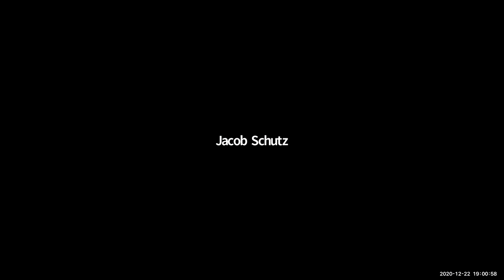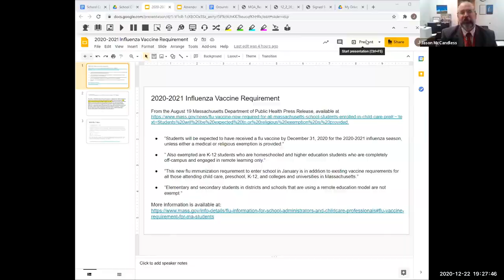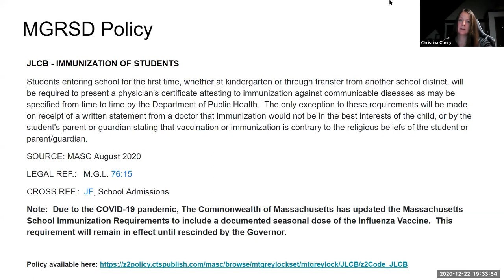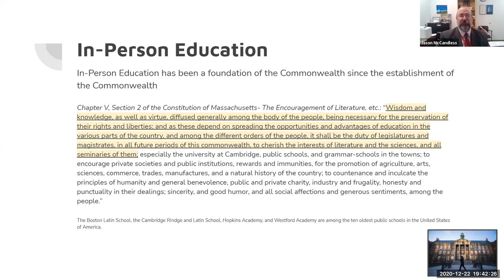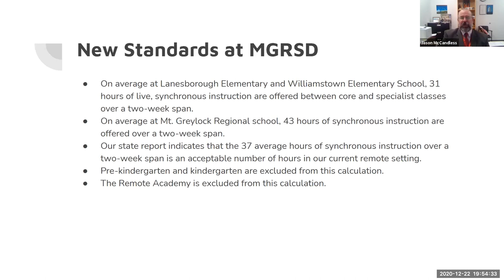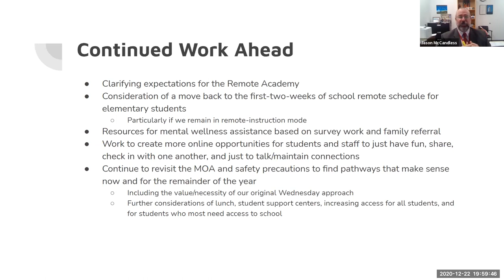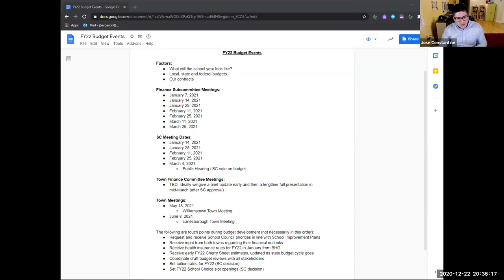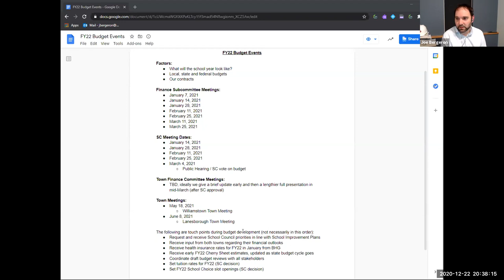MGRSD School Committee 12/22/2020